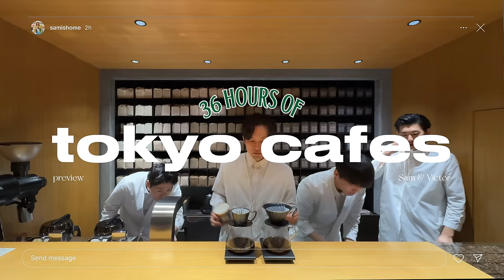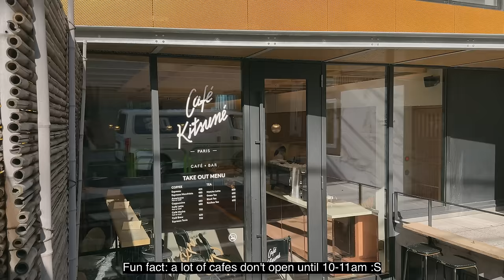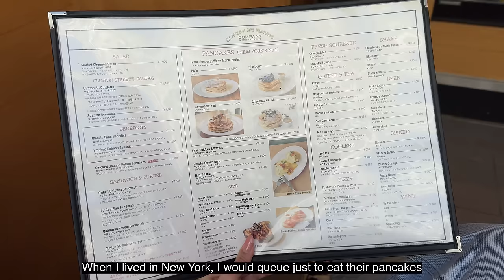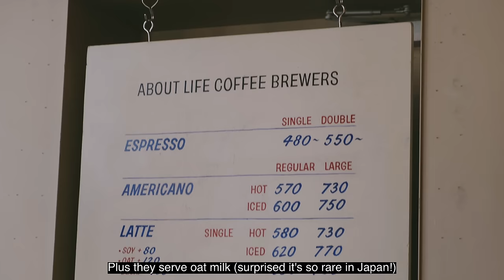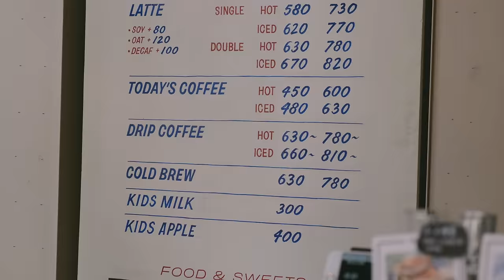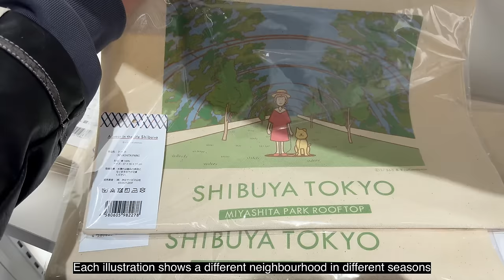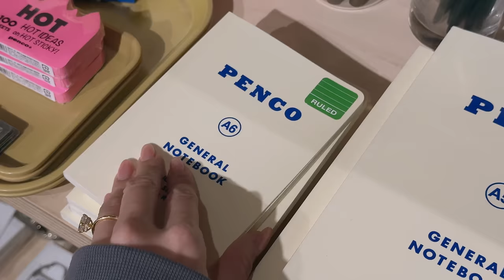tokyo coffee shops in 36 hours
36 hours in tokyo and we're cafe hopping and picking up souvenirs!

🌸Thank you CASETiFY for inviting us to the Shibuya PARCO store and sponsoring a segment of this video!
Check out the new Sakura collection inspired by hanami season

0:00 about life coffee brewers
14:16 mermaid coffee roasters ikebukuro
21:35 koffee mameya
26:08 baggage coffee
27:44 coffee wrights omotesando
30:14 REC coffee shibuya
32:20 tokyo shopping haul

🌐 please turn on subtitles/subtítulos/字幕/자막/sous-titres/副标题/Untertitel/ซับไตเติ้ล/تَرْجَمة under 'cc' for all languages 🌐